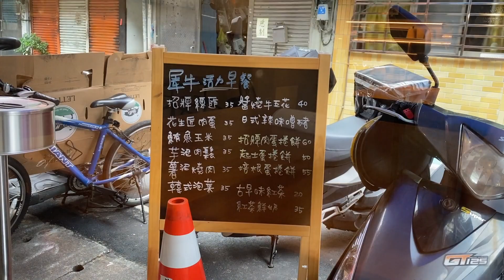VLOG 20201007｜早餐吃什麼？IG名店犀牛土司｜滑獨輪不要急偶爾發現有趣事物｜開箱筆電再關箱｜咖啡Talk: 為什麼要買筆電？ ｜no.1195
00:00 intro
00:29 ｜早餐吃什麼？IG名店犀牛土司
01:57 ｜滑獨輪不要急偶爾發現有趣事物
07:05 ｜開箱筆電再關箱
11:31 ｜咖啡Talk: 為什麼要買筆電？

2020年清光光購買清單
如果你怕錯過好東西可追蹤

外接麥克風：
RODE VideoMicro
Zoom F1